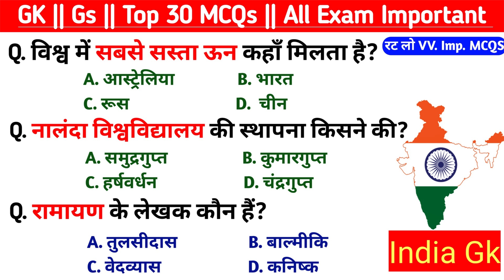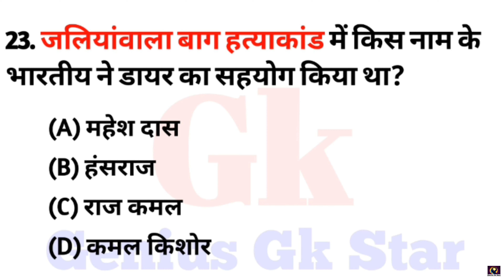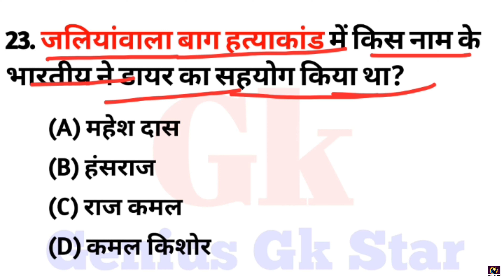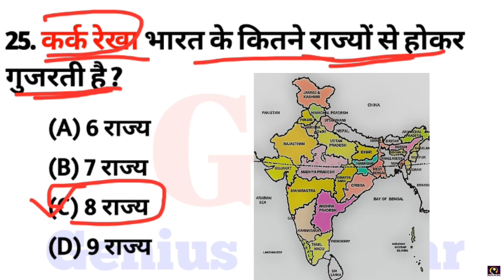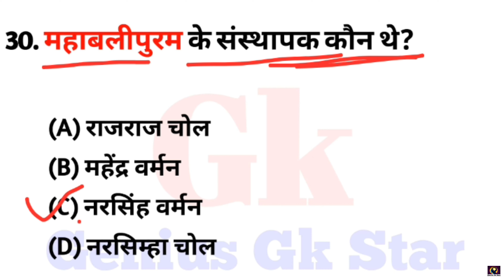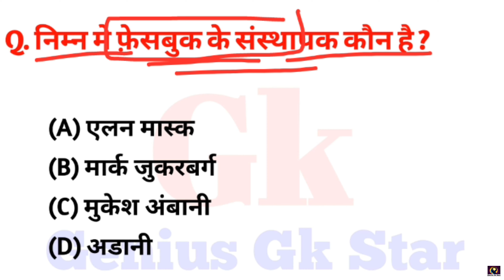General knowledge question || सामान्य ज्ञान के प्रश्न उत्तर || Gk Questions and Answers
hello friends welcome to genius gk star youtube channel so friends In this video General knowledge  related Questions In this video we will cover these questions from the point of view of All Exams.